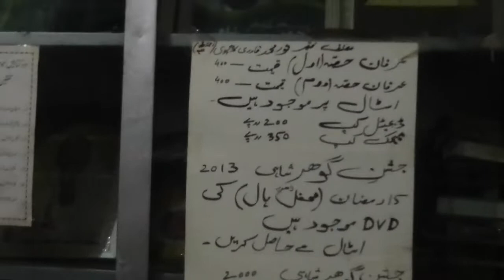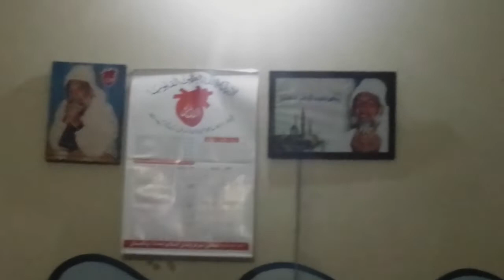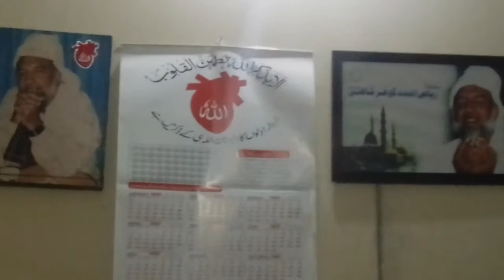AL GOHAR LIBRARY LAHORE...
THE BOOKS OF TASSAWWUF AND SPRTALISM ARE BEING AVAILABEL AT:
AT:ASTANAA.E.AaLIEYAA ALLAH HOO.
BABA FAREED ROAD,OPPOSITE HAJVAIREY PARK(DILSHAD PRINTING PRESS),NEAR DATA DARBAR COMPLEX LAHORE.